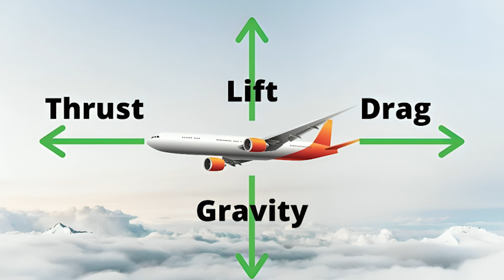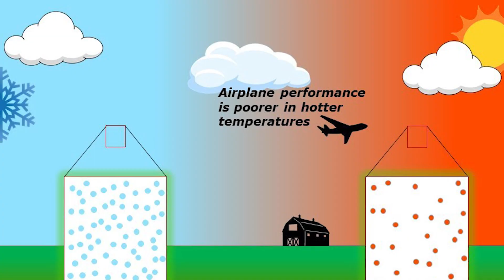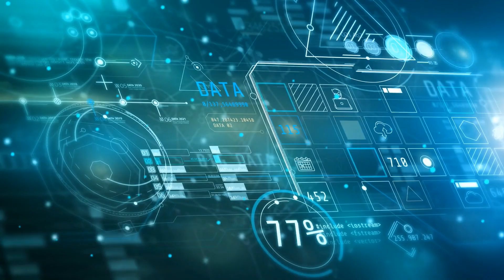Flying A Plane Into Space? Next Stop Mars!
Have you ever wondered why planes can't fly into space? This video delves into the fascinating world of aviation and space travel to uncover the reasons. While commercial jets can reach impressive altitudes, they fall short of breaching the vastness of space. Discover the physics behind flight and how forces like lift, weight, thrust, and drag play a crucial role in aircraft performance. Learn about the limitations of commercial planes, from their reliance on atmospheric oxygen to the structural challenges they face at high altitudes. We'll also explore the cutting-edge technology of spaceplanes, blending the capabilities of airplanes and spacecraft. See real-life examples of rocket-powered aircraft like the X-15 and SpaceShipTwo, which push the boundaries of what's possible. As space tourism becomes a reality, companies like Blue Origin and Virgin Galactic are pioneering civilian journeys beyond Earth's atmosphere. We'll introduce you to Sierra Space's Dream Chaser, a reusable spacecraft to revolutionize space travel. Join us as we navigate the exciting future of space exploration, addressing the challenges and criticisms along the way.

0:00 Intro
0:31 The Limits of Commercial Planes
1:04 Temperature and Air Quality Challenges
1:35 Engine Power and Thrust
1:57 Enter the Spaceplane
2:26 Rocket-Powered Aircraft and Suborbital Flight
2:51 The Promise of Space Tourism
3:24 Sierra Space's Dream Chaser
3:51 Challenges and Criticisms
4:41 Outro